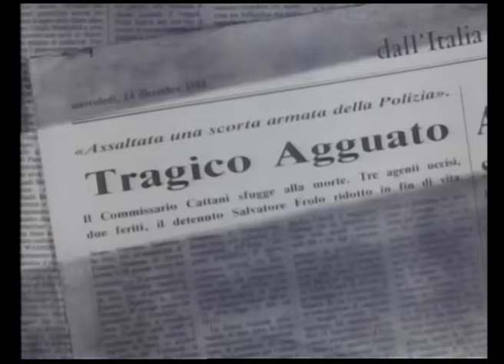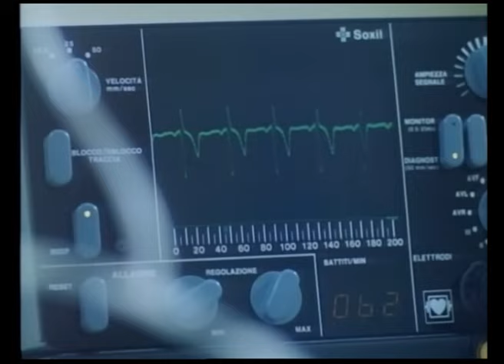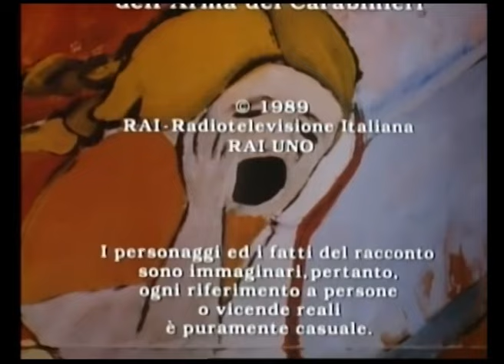Спрут4. Озвучка Полянского